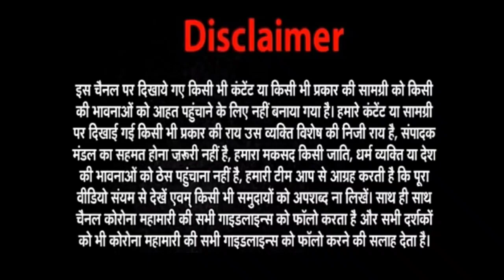Lucknow Girl Priyadarshini Yadav S. 394 Remove 🙏🏻